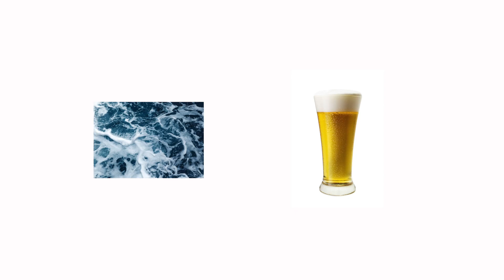What do beaches and brains have in common?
What’s the difference between a brain and a beach? And how many calories can you burn sleeping?  In this short film, The Open University’s Jon Hall Senior Lecturer in Computing explores some interesting facts about the brain and looks at the parallels between neurons and grains of sand.

Copyright images: (c) Siim Sepp  Rounded and fine-grained eolian sand; GeoffreyDummer_ By Robert Cathles, CC; Photograph taken by Mark A. Wilson

Playlist link -